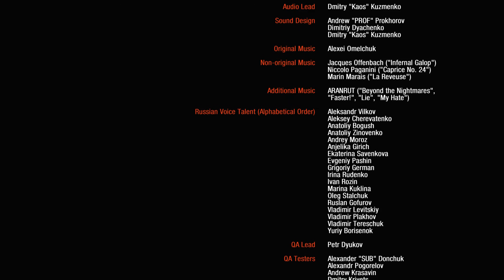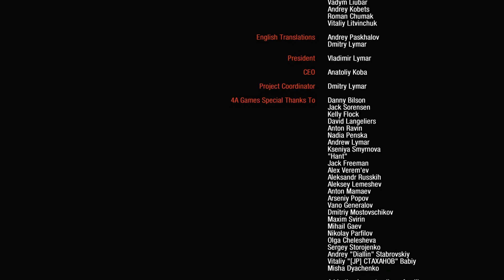METRO LAST LIGHT REDUX Gameplay Español Capítulo #22 FINAL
Ha pasado un año después de que Artyom enviara varios misiles a destruir la colmena de la raza conocida como "Los Oscuros", acabando así con la raza más misteriosa del post apocalíptico entorno en que ha quedado convertida la antigua Moscú. Parecía que la historia terminó ahí, hasta que una noticia cambia la situación.

Mi PC:
Torre:  Cooler Master CM Storm Enforcer
Procesador: Intel Core i7-4770K 3.5Ghz Box
Placa Base: Gigabyte GA-Z87X-UD3H
Gráfica: Gigabyte GeForce GTX 770 OC 2GB GDDR5
RAM: G.Skill Ripjaws X DDR3 1866 PC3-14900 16GB 2x8GB